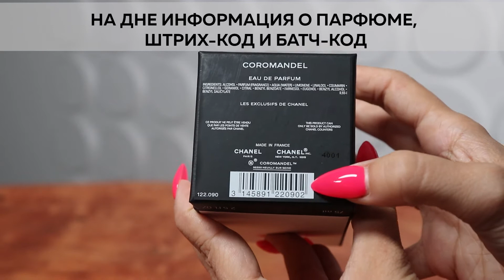Chanel Les Exclusifs De Chanel Coromandel | Как выглядит оригинал?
В рубрике «Как выглядит оригинал?» мы делимся информацией, которая поможет безошибочно определить оригинальность парфюма Chanel Les Exclusifs De Chanel Coromandel.

Из данного видео вы узнаете:
1. Как упакован оригинальный парфюм
2. Как выглядит крышка и флакон
3. Какие ноты парфюмерной композиции
4. Какой стойкостью и шлейфом обладает парфюмерная вод
5. Где можно купить 100% подлинный парфюм